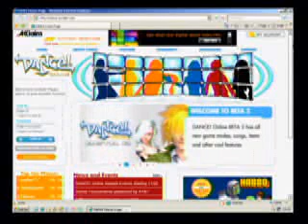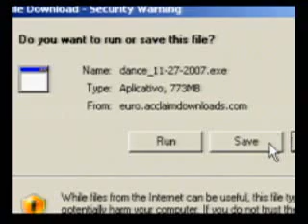Hardsoft - Programa 332 - Bloco 2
Apresentação com o Anderson do game DANCE! Online da Acclaim (Jogo de Simulação).